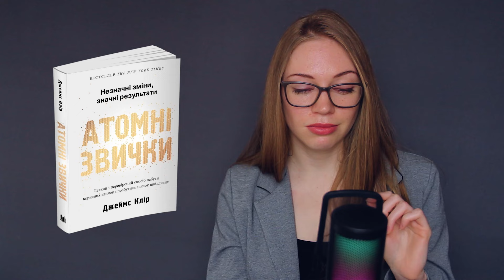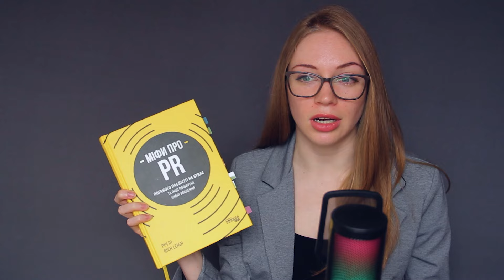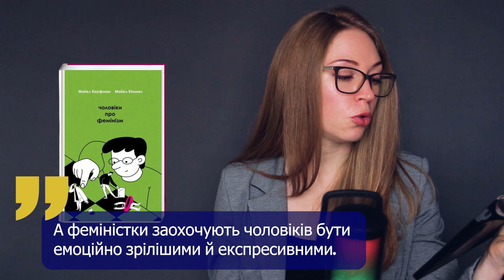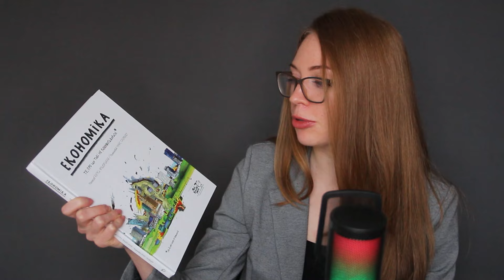Огляд на 15,5 нон-фікшн книжок | книжковий блог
Підтримати проєкт:
Монобанка Monobank send.monobank.ua/jar/2zMxMTK6GJ

00:00 - вступ
00:39 - "Без зусиль"
02:35 - "Rework"
04:04 - "Атомні звички"
05:12 - "Кради як митець"
05:55 - "Ця ідея ніколи не спрацює"
07:49 - "Міфи про PR"
09:28 - "Невидимі жінки"
10:30 - "Чоловіки про фемінізм"
13:35 - "За лаштунками імперії"
14:37 - "Свіжим оком: Шевченко..."
16:16 - "Як писали класики"
17:01 - "Мова-меч"
17:54 - "Кухня терору"
20:32 - "Нічого правдивого й усе можливо"
21:03 - "Ми Bellingcat"
22:58 - "Економіка. Те про що тобі не розкажуть дорослі"
23:31 - ще кілька слів